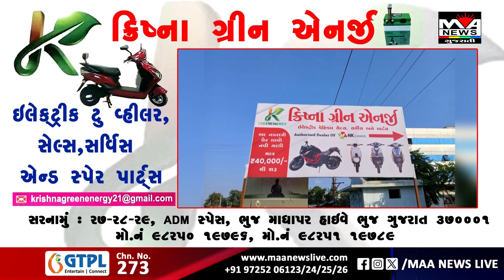સુરેન્દ્રનગરમાં ફુટ પેટ્રોલીંગ તથા